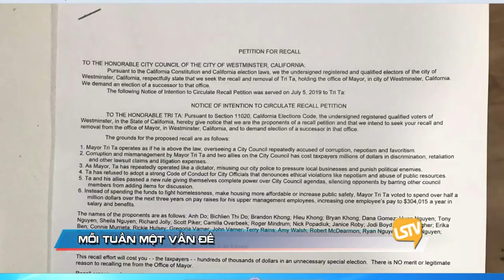MOI TUAN MOT VAN DE 8.22.19 Part 4/4 RECALL @ WESTMINSTER | Little Saigon TV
MOI TUAN MOT VAN DE 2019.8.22 Part 3/4 RECALL @ WESTMINSTER | Little Saigon TV